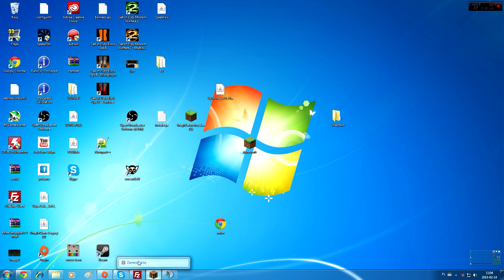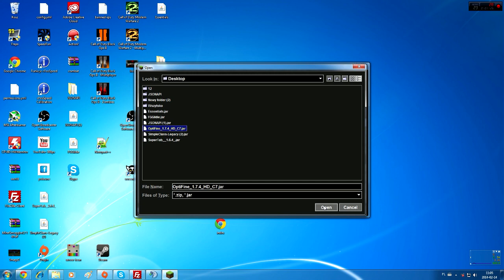OGRANICZENIE LAGÓW 1.7.2 - Launcher premium/nonpremium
▂ ▃ ▄ σριѕ ▄ ▃ ▂
Materiał nagrany dla graczy mc.xer0.pl
optifine.net

✔ - Materiał ci sie spodobał ? Doceń to!
 ✖ - Materiał ci się nie spodobał ? Napisz czemu!